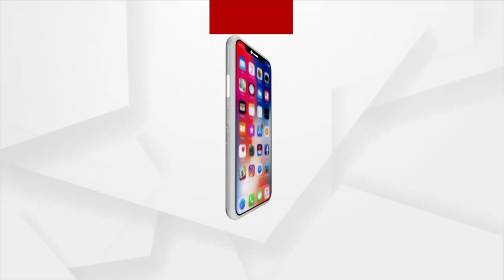ଭକ୍ତି: ଭାବରେ ଭାଗବତ | EP -7 | 25 NOV 2021 | Argus News